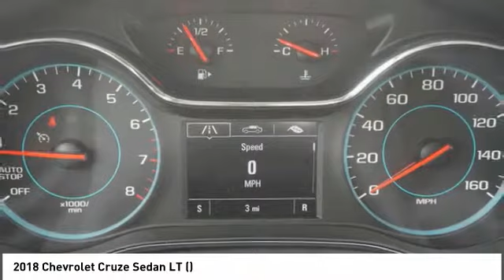2018 Chevrolet Cruze Alcoa TN 197701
2018 Chevrolet Cruze Sedan LT ()

West Chevrolet
3450 Airport Highway

Don't miss this 2018 Chevrolet Cruze. It's equipped with great features. You'll want to take this  home. Make a great choice today.